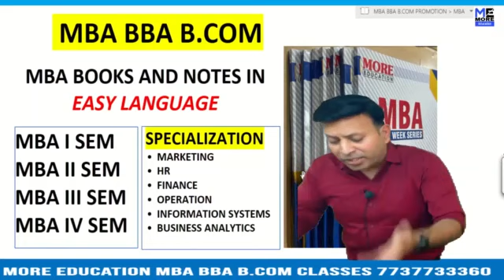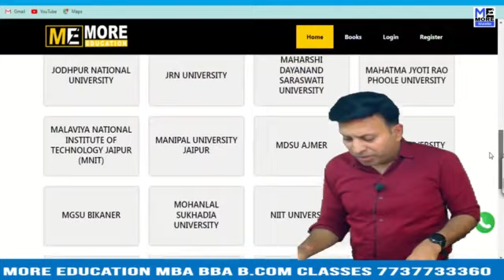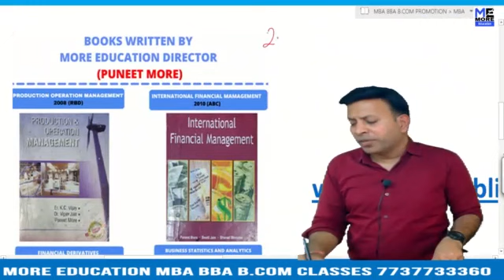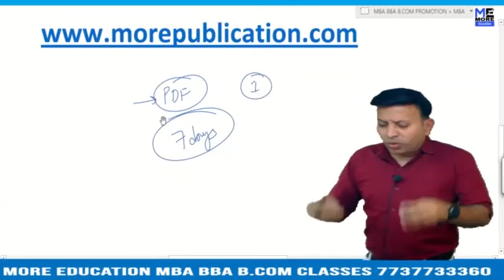MBA BOOKS/NOTES AU Hyderabad|Anurag University, Hyderabad|EASY LANGUAGE|BBA NOTES/BOOKS|BCOM BOOKS